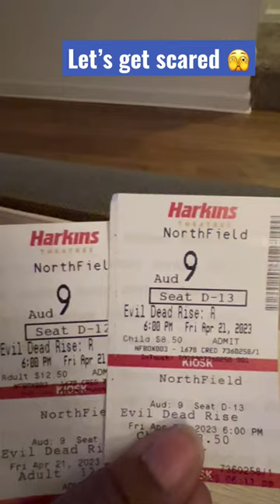Watching Evil Dead rise & smoothie King🫣🥤